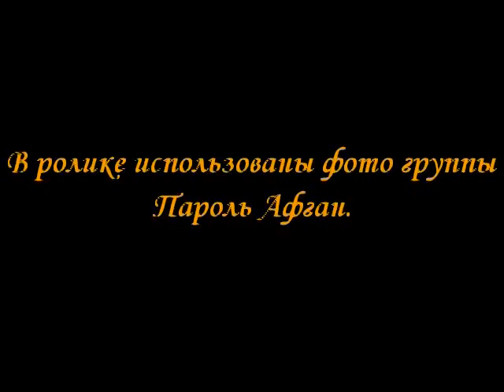Перед отпуском в дукан